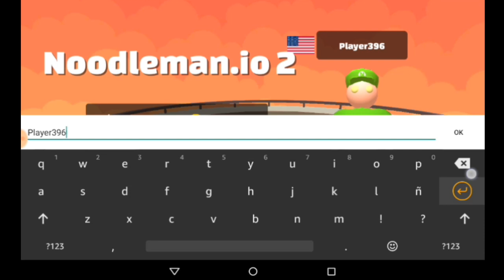BATALLAS ÉPICAS Y ABSURDAS 😂 | Noodleman.io 2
Buen juego:)